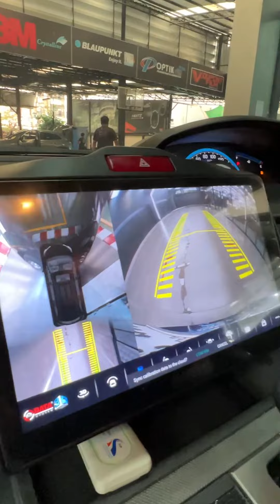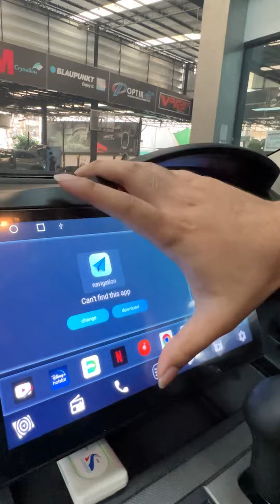ใครกำลังมองหากล้องรอบคันแจ่มๆต้องดูautolifttech